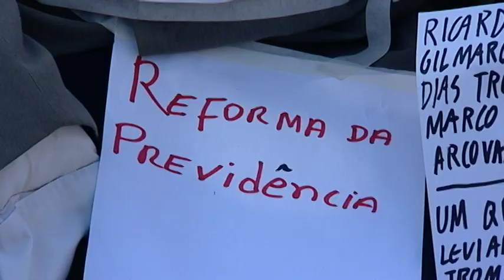TN2: Sábado de aleluia: Malhação de Judas em Vitória